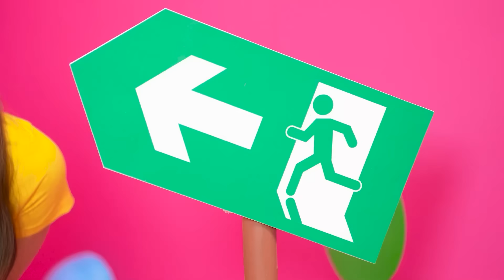Raus aus Willy Wonka's Schokoladenfabrik von Multi DO Challenge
Alle Helden sind versammelt, was bedeutet, dass eine neue lustige Herausforderung auf uns wartet!